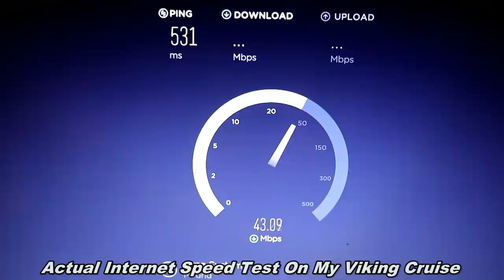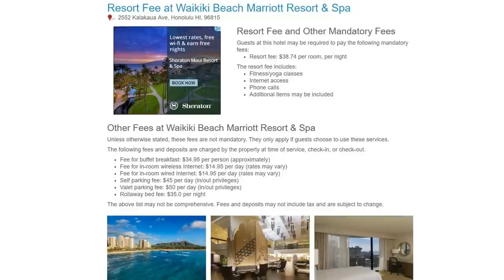This Cruise Line Is Different Than All The Others!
A cruise with Viking Ocean Cruises is quite a bit different than cruising with any of the other major cruise lines.  In this video, I'll explain "the Viking difference" and how it improves the quality of your cruise experience...  including the un-crowded nature of Viking's small ships, the adults-only rule which means you won't be cruising with children onboard, and Viking's strong policy of not nickel-and-diming the passengers for additional revenue.

I'll talk about how the entire tone of the cruise is different from other cruises you may have been on, the exceptional way that Viking treats passengers with respect, and the numerous things that Viking includes at no additional charge when other cruise lines go out of their way to gouge you.

This video features many looks at life onboard a Viking Ocean cruise.  While it was filmed on the Viking Sea, everything I mention in this video is applicable to the entire fleet of Viking cruise ships...  and they are all nearly identical to what you'll see in this video.

I shot this video during a 10-day Caribbean cruise on the Viking Sea in January of 2019...  but I think this video will be helpful to anyone considering sailing on Viking Star, Viking Sun, Viking Orion, Viking Sky, or any of the upcoming ships such as Viking Jupiter, Viking Tellus, and Viking Venus.

Special note:
If you would like to interact with me on social media, please head over